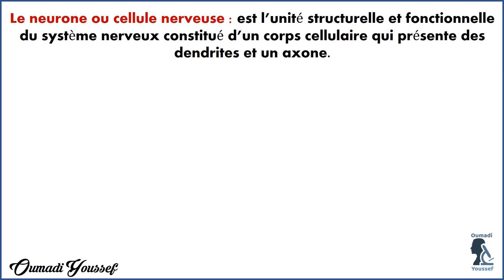خلية عصبية neurone cellule nerveuse